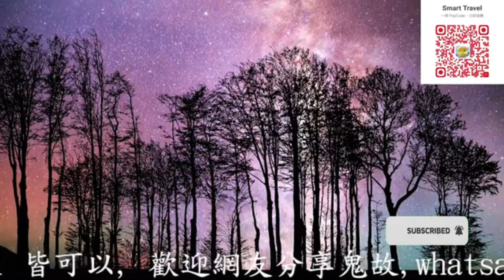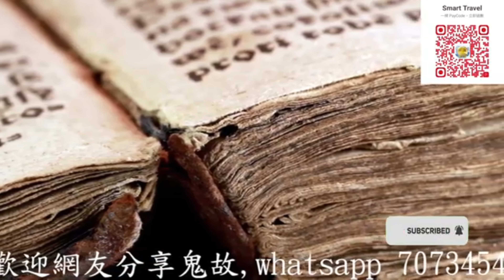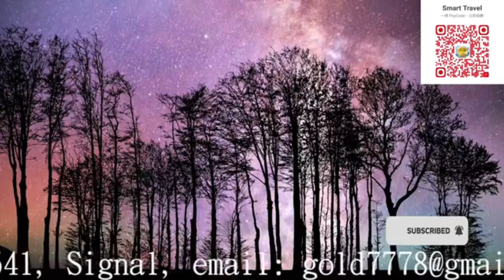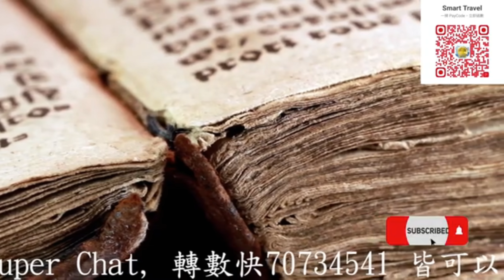Smart Travel娛樂八卦｜木乃伊都市傳說｜葉子楣｜香港第一波霸｜豪乳打爆天下｜香港恐怖歷史｜起底｜爆料｜內幕｜猛鬼歷史｜空姐鬼故 ｜鬼故｜藝人鬼故｜揭秘｜當年今日｜靈異事件｜轟動全港｜都市傳說